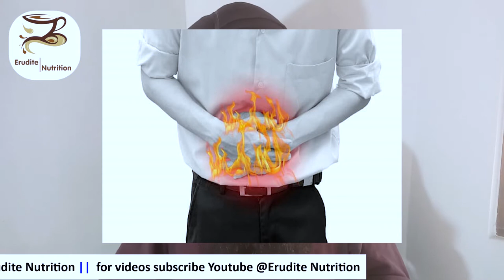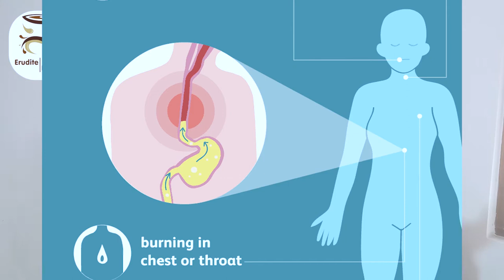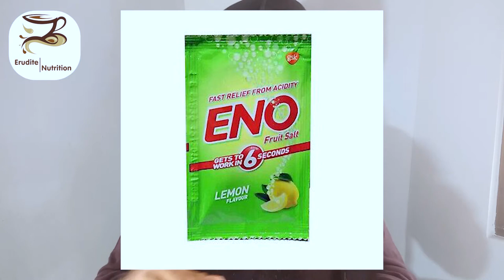Why you should avoid drinking CHAI (Milk Tea) - Erudite Nutrition PUNJABI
alot of people will probably hate me for this, but even if they quit on Chai they will feel better. in this video i explain the reason I reccomment al my patients to avoid chai/milk tea completely